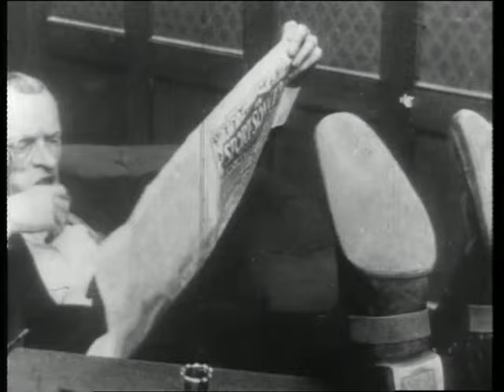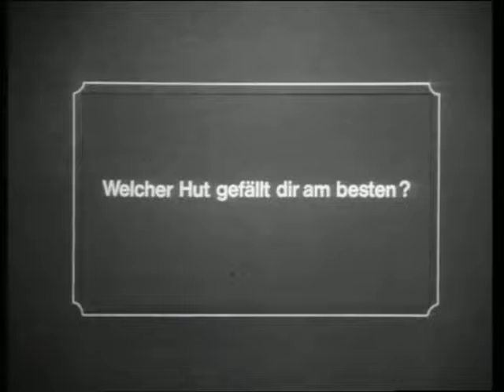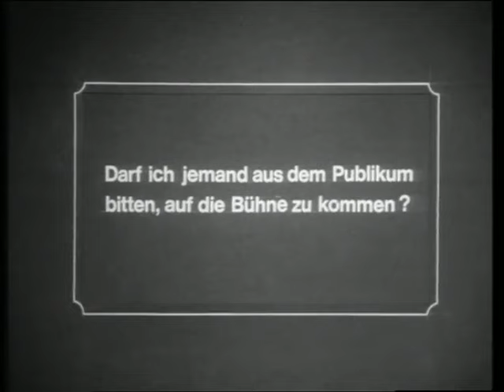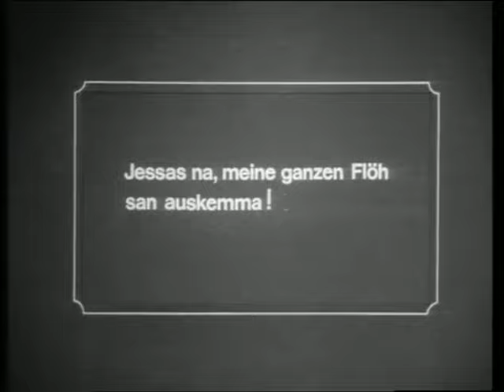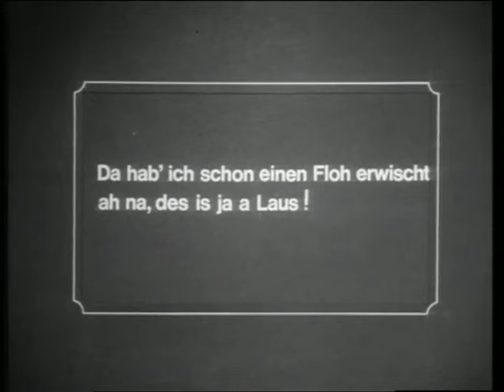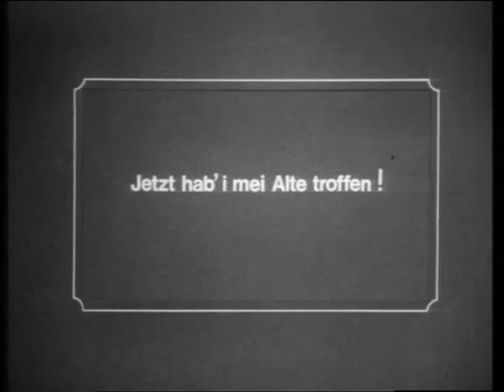Karl Valentin & Liesl Karlstadt | AUF DER OKTOBERWIESE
Ein Lieblingsthema von Karl Valentin ist immer wieder das Oktoberfest. 1921 drehte Karl Valentin mit Liesl Karlstadt seinen Oktoberfestfilm. Er gibt die Atmosphäre auf dem Oktoberfest 1921 wider und zeigt die ersten Aufnahmen der Schaustellergasse überhaupt mit ihren verschiedenen Attraktionen wie Messerwerfer und Toboggan. Spielerisch verbindet Valentin so Unterhaltung und Dokumentation und schuf hier erstmals das Format Infotainment, das erst viel später als Genre im Film Einzug fand.